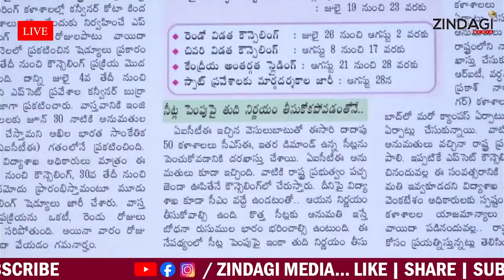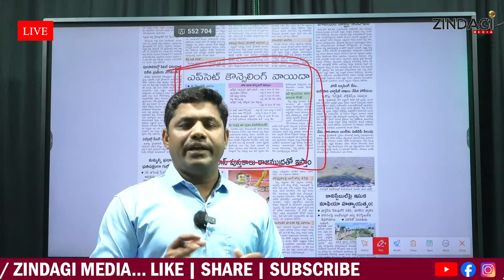ఇంజనీరింగ్ స్టూడెంట్స్ కి షాకింగ్ న్యూస్....ఇక కౌన్సిలింగ్ అప్పుడే|EAPCET 2024 Counselling Postponed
Watch Telangana EMCET (EAPCET )2024 Counselling Postponed By Zindagi Max.